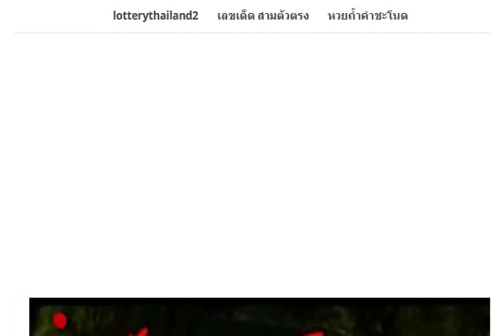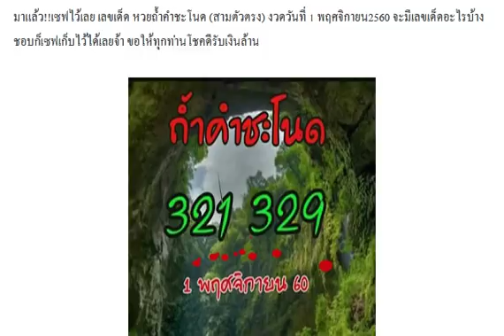ห้ามพลาด!! เลขเด็ด หวยถ้ำคำชะโนด (สามตัวตรง) งวด 1/11/60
เลขเด็ด หวยอ.เด่น พารวย 3 ตัว 2 ตัวบน-ล่าง งวด 1/11/60
มาแล้ว!! เลขเด็ด หวยพวงพี่ควาย พี่ความ คนโก้ งวด 1/11/60
มาแล้ว!! หวยลูกพ่อวิษณุกรรม กันหลุด เน้นล่าง งวด 1/11/60
มาแล้ว !! เลขไลน์หลุด ของแท้ 100% งวดวันที่ 1 พฤศจิกายน 2560
สรุปโค้งสุดท้าย ชุดวัดใจกองสลาก บน-ล่าง หางเดียว งวดวันที่ 1/11/60
ชุดนี้คัดแล้ว!! เลขเด็ดสองตัว ล่างตรงๆ หวยทำมือ ปลาร้าสับ งวดวันที่ 1/11/60
เลขนี้ไม่ต้องซื้อตัดออกไปเลย!! เลขดับตับแตก งวดวันที่ 1/11/60 (ผลงาน 6 งวดซ้อน)
หวยเด็ด เลขเด็ด อ.อุดม ชุดบน-ชุดล่าง งวดวันที่ 1/11/60
หวยบัลลังค์เงิน 3 ตัว 2 ตัวบน-ล่าง งวดวันที่ 1/11/60
หวยซอง หวย ตรง ตรง คัดพิเศษชุดเดียว งวด 1/11/60 บนหางเดียว
มาแล้ว!! เลขเด็ด หวยทำมือแมงปอ 3 ตัว 2 ตัว บน-ล่าง งวด 1/11/60 ผลงานน่าติดตามมากๆ
หวยเด็ด คู่มือเสี่ยงโชคสลากกินแบ่งรัฐบาล เลขเด็ดบน-ล่าง งวด 1/11/60 (ผลงาน 3 งวดซ้อน)
เลขเด็ดสรุปจากสูตรเก็งหวย บน-ล่าง งวดวันที่ 1/11/60 (งวดที่แล้วเข้าทั้งบนและล่าง)
หวยเด็ดเลขผีบอก 2ตัวล่างเน้นๆ งวดวันที่ 1/11/60
หวย อ.อุดม ธัญญาหาร งวดวันที่ 1/11/60
มาแล้ว!! เลขเด็ด หวยบิลเงินสด บน-ล่างเน้นๆ งวดวันที่ 1/11/60
มาแล้ว!! เลขเด็ด หวยซอง จอมขมังเวทย์ ชุดบน-ล่าง งวดวันที่ 1/11/60 ผลงานน่าติดตาม
เลขเด็ด หวยซอง บัวเต็ง บน-ล่าง งวด 1/11/60 แจกฟรี
เลขเด็ด หวยซอง ช.เฮง 3 ตัวบนเน้นๆ งวด 1/11/60
หวยดัง! ตรังคำชะโนด 3ตัวบนชุดเดียวต งวดวันที่ 1/11/60
จัดไปสูตรใหม่!! หวยถ้ำใต้น้ำ ชุด3ตัวบน งวดวันที่ 1/11/60
เลขเด็ด 3ตัว2ตัวเด็ดๆ งวดวันที่ 1/11/60
เลขเด็ด หวยทำมือวิ่งหาความสำเร็จ คู่โต๊ดบน งวด 1/11/60
เลขแปดทิศ พิชิตความจน ชุด 2 ตัวบน-ล่าง งวด 1/11/60 ผลง่านเข้าโต๊ดบน 94
หวยทำมือ อ.คมชอบส่วนตัว เลขเด็ดสามตัว งวดวันที่ 1/11/60
เลขเด็ดจากใจ ชายคนหนึ่ง อ.ทร งวดนี้ 1/11/60
งวดก่อนให้..494..บนตรงๆค่ะไปต่อหวย หวยสองตัวบนครับ ชุด 3 ตัวบน งวดนี้1/11/60
มาแล้ว !! เลขดับบน ล่าง อ.ดินแดง ดงอีสาน งวดวันที่ 1/11/60
มาแล้ว ลองดู !! เลข ล็อคสำเร็จ แนวทางแม่นๆงวดนี้ งวดวันที่ 1/11/60
เลขเด็ด คำรณ หวยเด็ดนำโชค ชุดบน-ล่างตรงๆ งวด 1/11/60
มาแล้ว!! เลขเด็ด หวยคนอุตรดิตถ์ ชุดบน-ล่าง งวด 1/11/60 แจกฟรี
หวยซอง เทพแสนล้าน 3 ตัวหางเดียว งวด 1/11/60
มาแล้ว!! เลขเด็ด หวยถ้ำใต้น้ำ ชุด 2 ตัวล่าง งวด 1/11/60
มาแล้ว!! เลขเด็ด หวยสองตัวล่าง งวด 1/11/60
มาแล้ว!! เลขเด็ด ลูกพ่อวิษณุกรรม ชุดสองตัวบน-ล่าง งวด 1/11/60
หวยเด็ด เลขเด่น 2 ตัวบน-ล่าง งวด 1/11/60 ชอบก็จัดไป
หวยซอง 7 เซียนVIP ให้โชค ชุดบน-ล่าง งวด 1/11/60
เซฟไว้เลย!! หวยบารมีปู่ศรีสุทโธ ชุดเน้นประหยัดงบ งวดวันที่ 1/11/60
เลขเด็ดผลงานดี หวยทำมือล่างเต็มสูตร งวดวันที่ 1/11/60
หวยทดลองออกเลขเด็ดใบเขียว 2ตัวบน งวดวันที่ 1/11/60 (สถิติเข้า 4งวดซ้อน)
มาแล้ว ลองดู !! หวยคน ป.4 คนเล่นหวย งวดวันที่ 1/11/60
มาแล้ว ลองดูก่อน !! เลขเด็ด หวยทำมือ อ.น. สองตัว งวดวันที่ 1/11/60
มาแล้ว เช็คก่อนใคร !! เลขเด็ด หวยซอง เลขพิเศษ งวดวันที่ 1/11/60
ต้องดูสูตรนี้เด็ดจริง!! สูตรหวยบน-ล่าง (ใหม่) งวดวันที่ 1/11/60 (ผลงานเข้ามาแล้ว 4 งวดซ้อน)
เลขเด็ด นกพิราบ บน-ล่าง ประจำงวดวันที่ 1 พฤศจิกายน 2560 อย่าลืมกดแชร์เก็บไว้ได้เลย
เลขเด็ด ไกรทอง ชุดสองตัวล่าง เน้น6ชุด งวดวันที่ 1/11/60
หวยซอง ปริศนาใบ้หวย งวดวันที่ 1/11/60
หวยคำชะโนด แนวทางรัฐบาลแม่นๆ งวดวันที่ 1/11/60
เซียนมาตามนัด เลขแม่นตัวเดียว บน ล่าง งวดวันที่ 1/11/60
หวยเด็ดลูกข้าวเหนียวสั่งลุย งวดวันที่ 1/11/60 (แนวทางการเสี่ยงโชค)
มาแล้ว !! หวยซอง นกตาทิพย์ ชุด 2 ตัวบน งวดวันที่ 1/11/60
เลขเด็ด อ.หนัง พังโต๊ะ ชุด 2 ตัวบน-ล่าง งวดวันที่ 1 พฤษจิกายน 2560
แนวทางสลากกินแบ่งรัฐบาล สามตัวบน สองตัวล่าง งวดวันที่ 1/11/60
หวยล็อคสำเร็จ หวยซองแม่นๆ งวดวันที่ 1/11/60 (งวดที่แล้วเข้าบน 49)
วิ่งเลยได้ตังค์!! หวยลูกพ่อวิษณุกรรม พี่ควายคนโก้ เลขเด่นบนล่างแม่นๆ งวดวันที่ 1/11/60
เลขเด็ดเตี่ยดงละคร 2ตัวล่างตรงๆ ชุดเดียวเน้นๆ งวดวันที่ 1/11/60
หวยซอง อ.ฉัตรสุดา ให้บนตรงๆ งวดวันที่ 1/11/60 ผลงานเข้า 49 ตรงๆ
เลขเด็ดคนอวดดี ตารางสูตรเกิดมาฆ่าเจ้ามือ งวดวันที่ 1/11/60 สถิติเข้ามา 4งวดซ้อน
ตามไว้!! หวยลูกข้าวเหนียวสั่งลุย งวด 1/11/60 งวดที่แล้วเข้าเต็มๆ
มาแล้ว!! เลขเด็ด ธ.สุริยะ สรุปบน-ล่างน้อยชุด งวดนี้ 1/11/60
หวย 2ตัวบนล่าง ลับเฉพาะห้อง VIP งวด 1/11/60
มาแล้ว !! หวยดับ สายธาร น้ำใส ต้นฉบับงวดนี้ งวดวันที่ 1/11/60
เลขเด็ด หวยซอง บอกลาภ ด้วยตัวเลข งวดวันที่ 1/11/60
มาแล้ว !!! หวยรองสูตร งวดวันที่ 1/11/60 (ล้าน%)
มาแล้วว !! เลขวิ่งบน 2 ตัวมา 1 ตัว งวดวันที่ 1/11/60
มาแล้ว!! หวยแชทกลุ่มไลน์ อ.ใบไม้ งวดวันที่ 1/11/60 (ชุดแก้มือจากงวดที่แล้ว)
คู่มือเสี่ยงโชคสลากกินแบ่งรัฐบาล เลขเด็ด หวยเด็ด งวดวันที่ 1/11/60 (ผลงาน 3 งวดซ้อน)
สูตรเลขเด่นเดินดี หวยม่อนชิโร่ อ.สม งวดวันที่ 1/11/60 (ผลงานเข้ามาแล้ว 6 งวดซ้อน)
จับคู่ได้รวย!! หวยพิชิตชัย เลขเด่นแม่นๆ งวดวันที่ 1/11/60
มาแล้ว!! เลขเด็ด พิชิตชัย จับคู่สองตัว งวดวันที่ 1/11/60
มาแล้ว !! เลขเด็ด หวยในวง เข้าเต็มๆอีกแล้วจัดไป งวดวันที่ 1/11/60
มาแล้ว !! หวยพิชิตชัย ชุด 2 ตัวบน-ล่าง งวดวันที่ 1/11/60
มาแล้ว !! หวยทำบุญกับพ่อแม่ อ.สม งวดวันที่ 1/11/60
ลองดู !! รวมหวยดับทุกสำนักหวย งวดวันที่1/11/60
มาแล้ว !! หวย เล็งพิชิตโชค งวดวันที่ 1/11/60
ลองดู !! เลขเด็ด ปฏิทินไทย ให้แม่นๆ งวดวันที่ 1/11/60
มาแล้ว ลองดู !! เลขเด่น 4 ตัวบน ปี60 อ.ปักธงชัย 1/11/60
งวดที่แล้วมาทั้งบน-ล่าง!! หวยทำมือ สังทองตัวดำ หนูผีตัวดำ งวดวันที่ 1/11/60
เลขเด็ด มังกร เมรัย งวดวันที่ 1 พฤศจิกายน 2560
ให้มาแล้ว!! หวยอ.หนุ่ม สารคาม สรุปบน-ล่าง งวดนี้ 01/11/60
หวยซอง ดีสุดยอด ชุดบน-ล่าง งวด 1/11/60